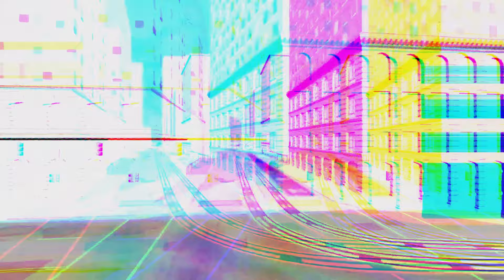Lightning McQueen's Epic Escape! 😱🌩️ Best BeamNG.Drive Compilation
Get ready for an adrenaline-pumping adventure as Lightning McQueen dodges giant Lightning McQueen devourers! 🏎️💨 This action-packed video features the best compilation of BeamNG.Drive gameplay. Don't miss out! 😄🔥